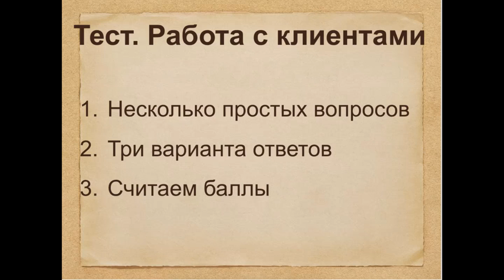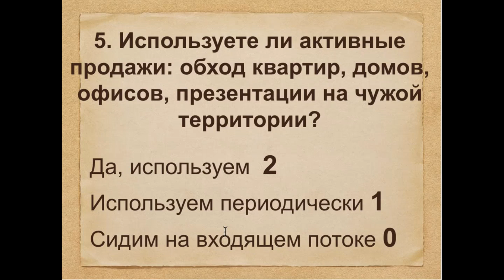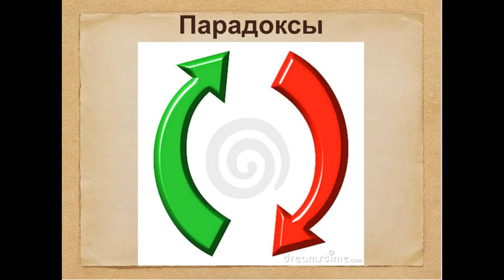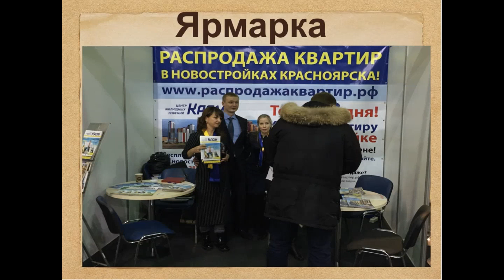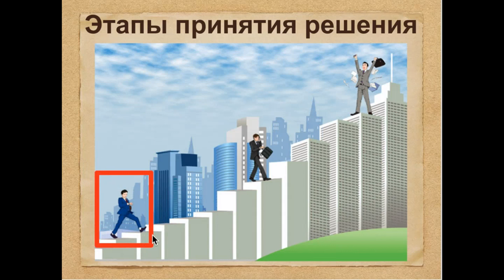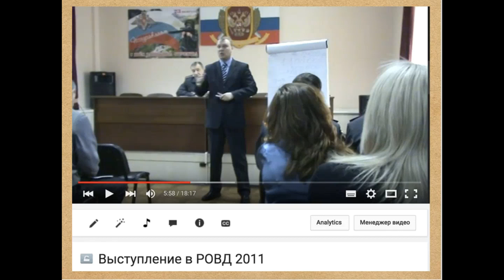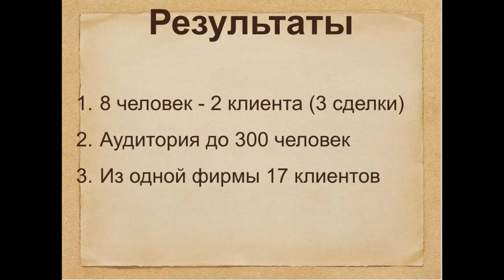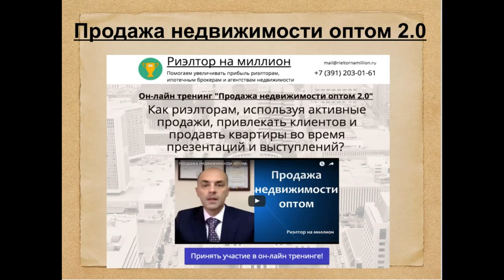Как за счет активных продаж увеличить количество клиентов в агентстве недвижимости?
Пройдите тест узнайте, как увеличить продажи в агентстве недвижимости.

Вебинар "Продажа недвижимости оптом"

Он-лайн тренинг "Продажа недвижимости оптом"

Если вы руководитель компании, и хотите внедрить эффективные инструменты работы с клиентами в своем агентстве недвижимости — запишитесь на короткую, бесплатную 15-минутную консультацию

Если хотите внедрить наиболее эффективные инструменты продаж в вашем агентстве недвижимости